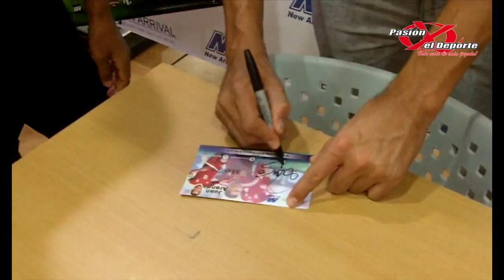Juan Arango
El pasado sábado 03 el fútbolista aragueño Juan Arango estuvo presente en la tienda New Arrival del Centro Comercial Las Américas dando autografos y compartiendo con sus aficionados maracayeros, además aportó detalles e invito a todos los venezolanos a ver su documental que se estrenará el próximo Viernes 09.